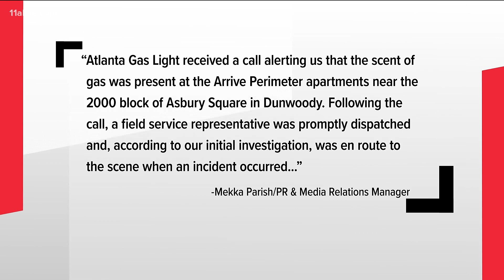Some residents allowed back home after Dunwoody apartment explosion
The family of a 77-year-old man tells us that he was one of the four people hurt and he was badly burned.